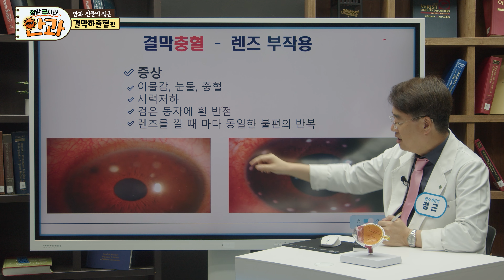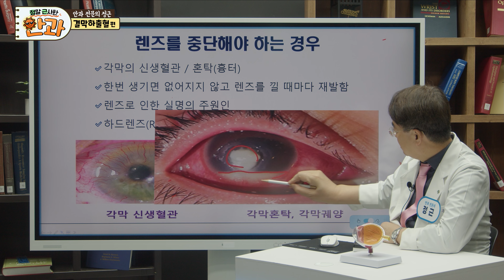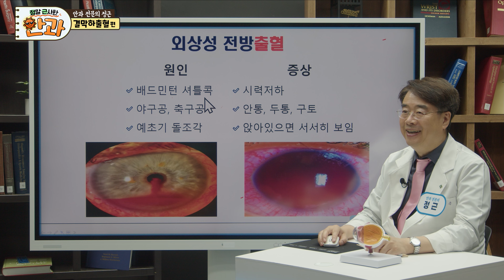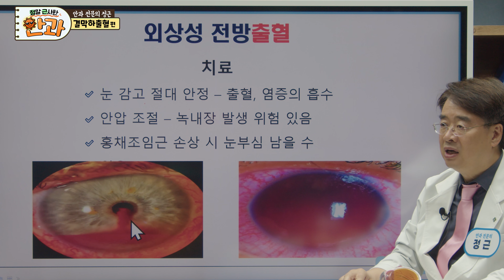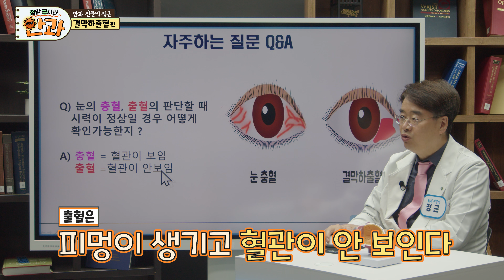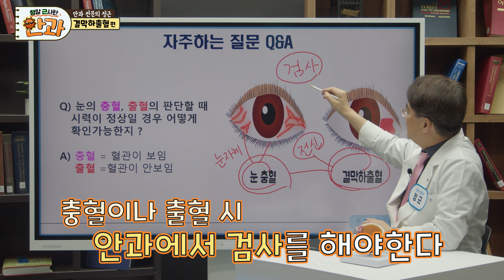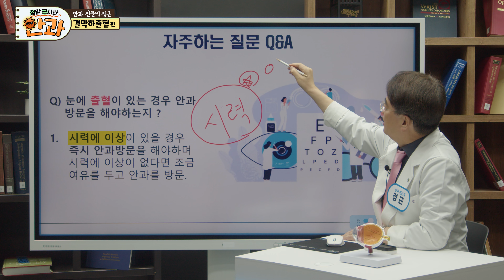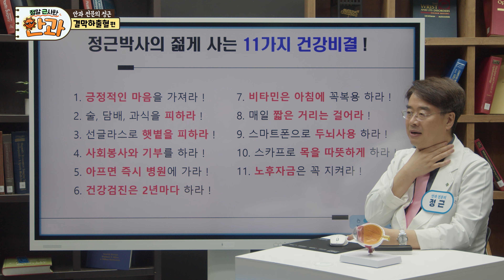E26_눈 출혈[결막하 출혈]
결막하출혈은 갑자기 눈이 빨갛게 변하는 현상으로 많은 사람들이 놀라게 됩니다. 하지만 대부분은 무해한 경우가 많습니다. 결막하출혈의 원인, 증상, 그리고 대처 방법을 알아보며, 언제 병원을 방문해야 하는지도 함께 소개합니다